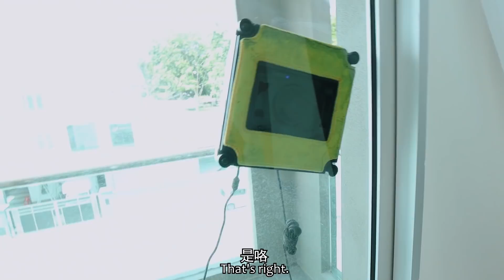解放雙手，機器為我幹活！799塊的自動抹玻璃機器人！為我實現懶人的夢想！本來我的確那樣以為...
上两支影片：
網絡爆紅吃法！熱油一倒，荷包蛋收尾！這完全不是我認識的辛拉麵！太好吃啦！ ！

為了顧妹妹可以省點心在買了超大的兒童圍欄！妹妹超級喜歡啊！ ！ 【淘寶開箱】